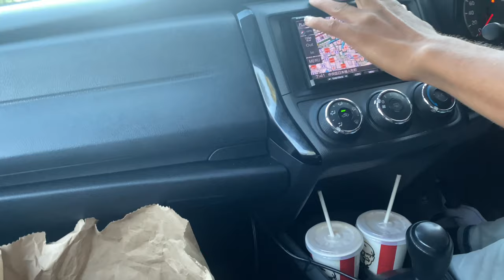Montego Bay Jamaica Birthday Vacation Recap/Vlog || Taboo + Car crash + Chukka + Pure vibezzzz!!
SOOOOO loves this started as a vlog but things just got way too fun, lol. We all lost track of our devices. However, I still wanted to share with you all my birthday trip with my friends to Montego Bay, Jamaica. almost a year later, hehe sorry. I booked a private villa and they took care of almost everything. Hope you all enjoy it as much as we did. We went to Chukka Sandy Bay Post where we zip-lined, ATV rode, party by the pool, and horse back ride. We went to Taboo (Twice) and Shades in Ocho Rios. I also chartered a private yacht. We really had a blast, besides the men who was racing and hit all 3 of our rental cars.. police were corrupt per usual there... Enjoy.